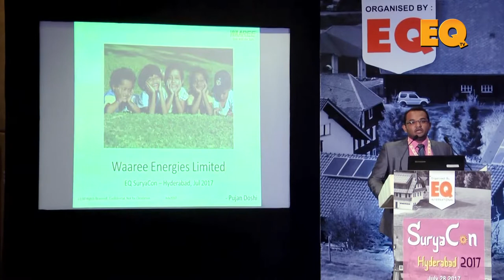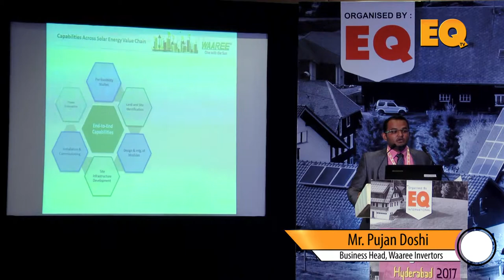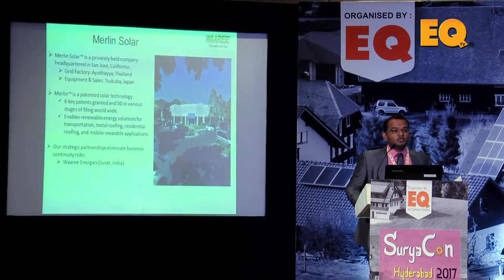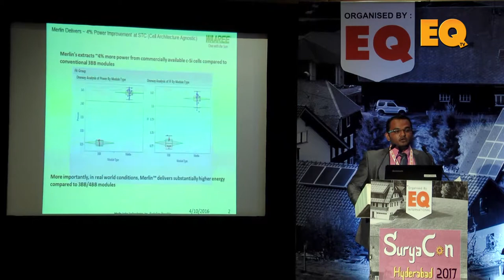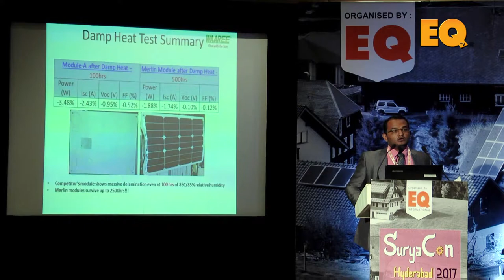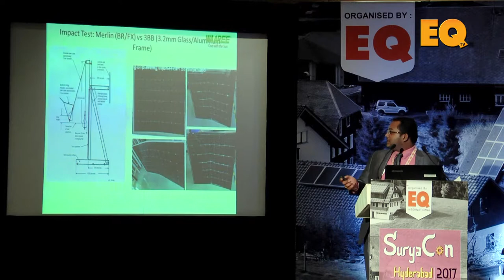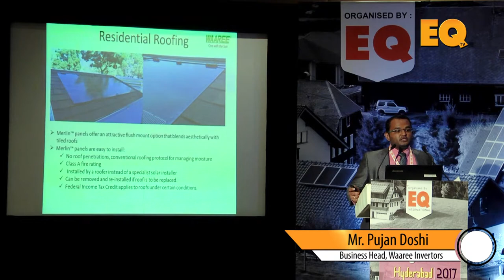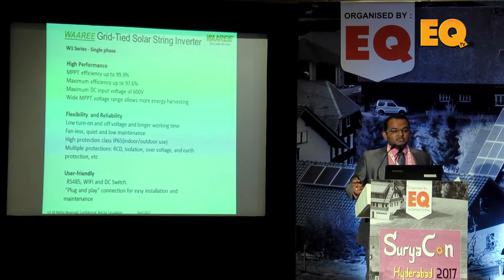Pujan Doshi, Business Head, Waaree Invertors at Suryacon Hyderabad